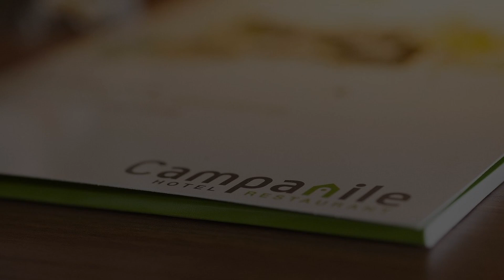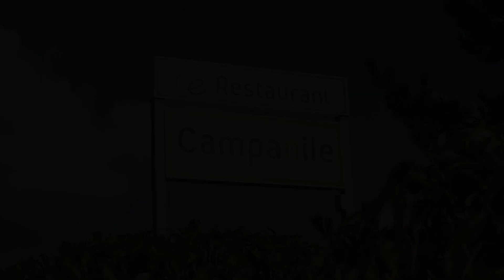Campanile Mâcon Sud Chaintré, Chaintré, France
About Property:
This Campanile hotel is situated in Chaintre, just 8 km from the centre of Mâcon and a 5-minute drive from the A6 motorway. It offers air-conditioned rooms with free WiFi access, free private parking on site and a children’s playground.

Each room is directly accessible from the outside. It is equipped with a flat-screen TV and tea and coffee-making facilities. The private bathroom includes a bath or shower and free to...
Property Type: Hotel
Address: 130 Rue de la Bresse à ZAC des Bouchardes, 71570 Chaintré, France
Searching For
1. Campanile Mâcon Sud Chaintré - Chaintré - France
2. Campanile Mâcon Sud Chaintré - Chaintré - France Address
3. Campanile Mâcon Sud Chaintré - Chaintré - France Rooms
4. Campanile Mâcon Sud Chaintré - Chaintré - France Amenities
5. Campanile Mâcon Sud Chaintré - Chaintré - France Offers and Deals
Audio Credit:
Track Title: Subway Dreams
Artist: Dan Henig